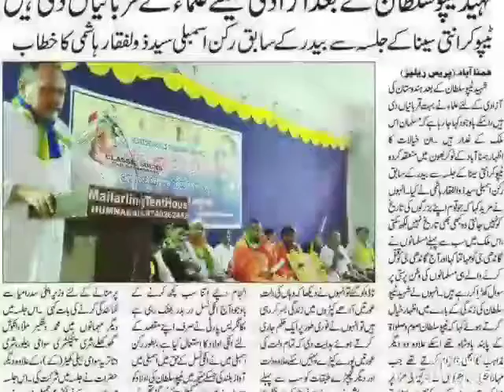Dastageer mulla ingalagi